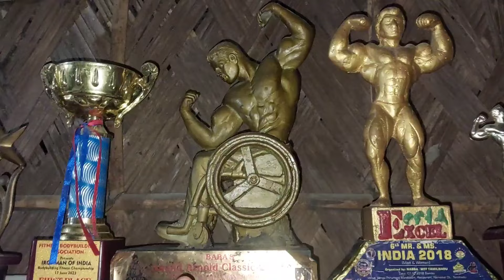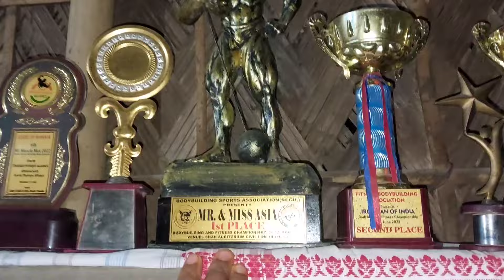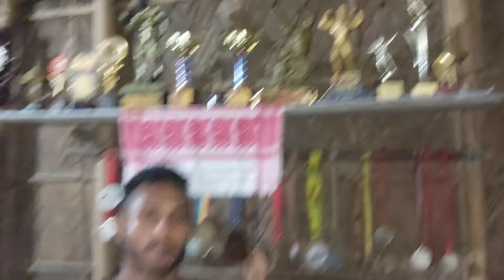এজন বিশেষ ভাৱে সক্ষম শৰীৰ চৰ্চাবিদ ৰ জীৱন কথা EP.3 | মানুহে শাৰীৰিকভাৱে বিকলাংগ হ'লেও কি কৰিব নোৱাৰে